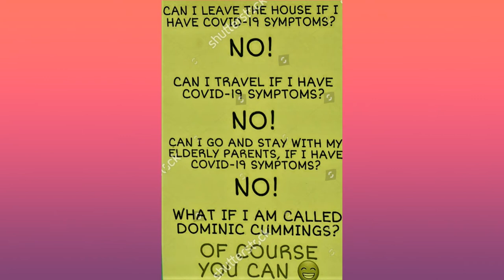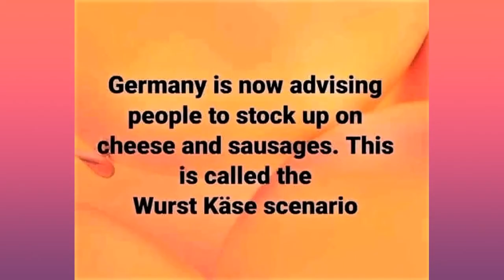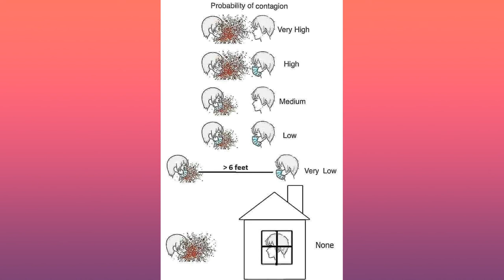COVID-19 Coronavirus Jokes Humour - Low in Lockdown? Need cheering Whitty humour?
Coronavirus COVID-19 Humour and Jokes. Dedicated to the wonderful Professor Christopher (Chris) Whitty Chief Medical Officer and DHSC Chief Scientific Adviser

Throughout the World we all need cheering up during the coronavirus pandemic. Join joke writers together with characters such as Dominic Cummings, David Jason, Nicholas Lyndhurst and 'Where's Wally?' to spend two minutes away from it all.

Stay Safe! The vaccine is on it's way.

JSN - January 2021